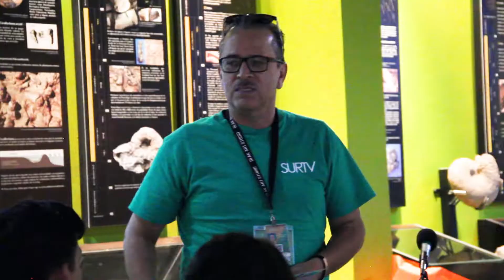41 Aniversario IIC-Museo UABC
41 Aniversario IIC-Museo UABC
Festival de la cultura, las artes y la ciencia 2018

Concierto de Aniversario
Mijo mija, Sabino, Techinocolor Fabrics

Octubre 2018